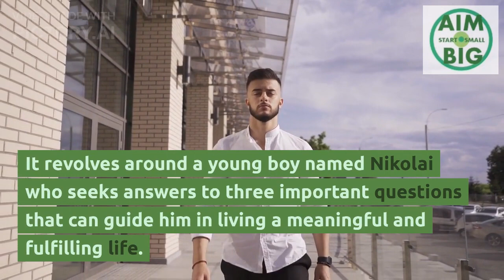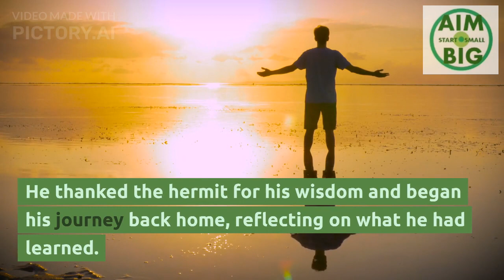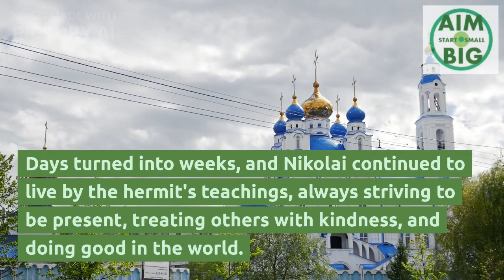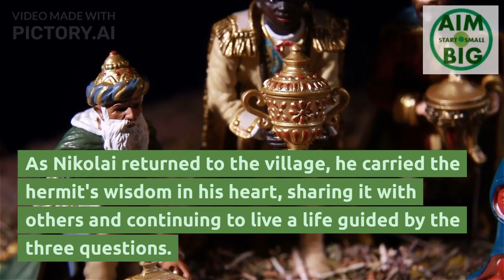The Three Questions by Leo Tolstoy - Positivity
Leo Tolstoy's short story "Three Questions" explores profound philosophical themes. The story revolves around a king who seeks answers to three essential questions. Here is a summary of the story and the questions:

What is the right time for every action? The king wants to know the right moment to initiate any action or decision. He believes that if he knows the answer, he will always succeed and avoid making mistakes.

Who are the right people to be with? The king wonders who the right individuals are to have around him. He seeks to identify the people who are wise, trustworthy, and reliable in times of need.

What is the most important thing to do? The king is eager to understand the most crucial task or action he should undertake to ensure he does the right thing and benefits his kingdom.

In search of answers, the king consults wise men and philosophers but receives conflicting opinions. Eventually, he encounters a hermit who possesses wisdom and offers guidance. The hermit tends to a wounded man and helps the king dig a garden. Through their actions, the king realizes the answers to his questions:

The right time for every action is NOW. The present moment is the only time one has control over, and taking action in the present is the key to achieving success.

The right people to be with are those you are presently with. The importance lies in valuing and respecting the individuals around you, giving them your full attention, and appreciating their presence.

The most important thing to do is to do good to the person you are with. Acts of kindness, compassion, and helping others are the most significant actions one can undertake.

Through this story, Tolstoy highlights the importance of being present, engaging in meaningful interactions, and prioritizing kindness and empathy in our actions.